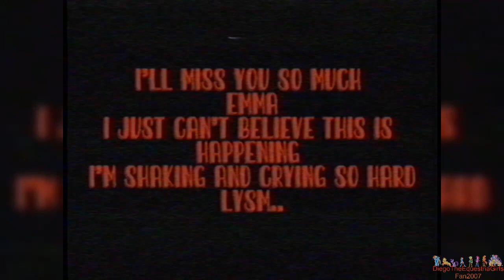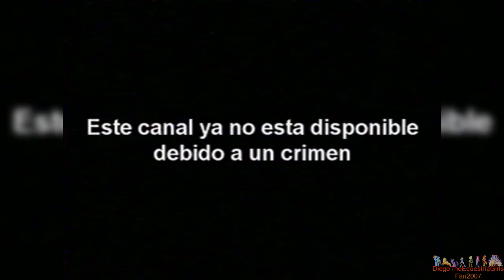[FALSO] Pantalla antipiratería de Discovery Kids (Latinoamerica, 2003, muy aterrador)